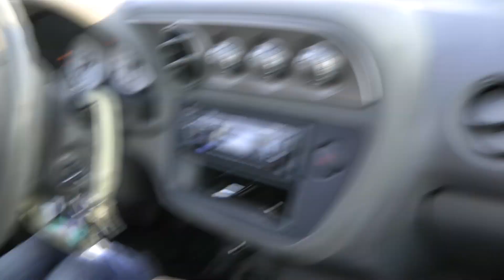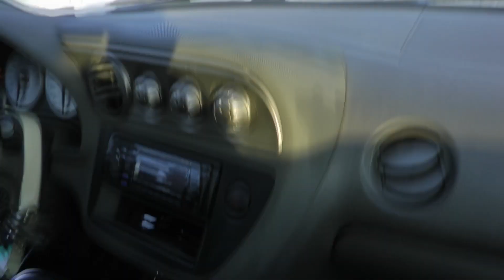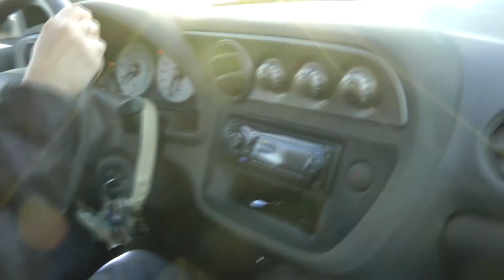Anya Driving The Manual For The First Time (2002 Acura RSX).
You can also buy us a coffee!